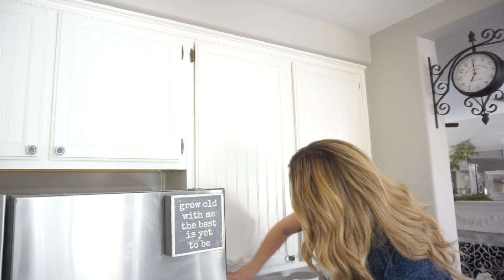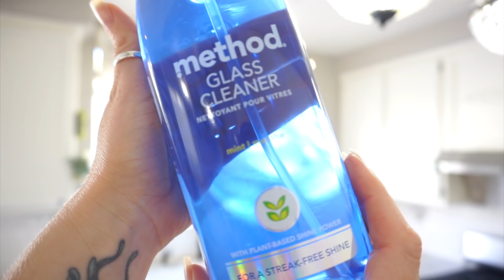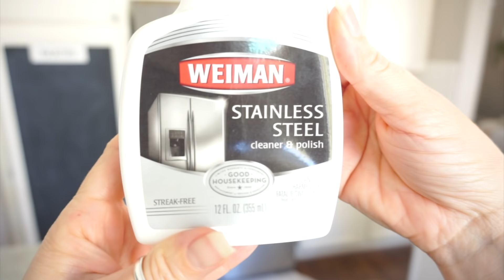💐SPRING 2021 CLEAN + DECORATE : CLEANING MOTIVATION : SPRING CLEAN WITH ME : Monica Rose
Join me today for some cleaning motivation and decorating ideas! Giving my kitchen a deep cleaning today! Cleaning, decluttering and decorating✨
Make sure to use my code: MonicaRose

Caldera countertop spray
My rug
My espresso machine
My favorite essential oils
My bedding in this video
Chandelier similar to mine
Dishwasher clean/dirty magnet
Dish soap label
My round kitchen rug
My corded vacuum that I love

My table and chairs

Broyhill Castillo 5- Piece Dining Set | Big Lots

Related:   Spring cleaning, cleaning motivation, Decorate with me,  Farmhouse decor, French country style, spring 2021

Euro Shams